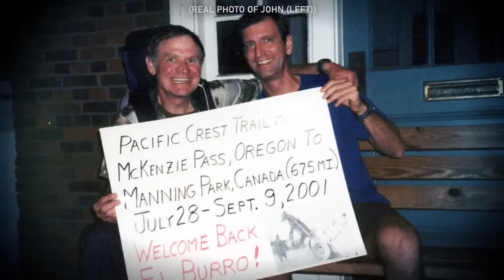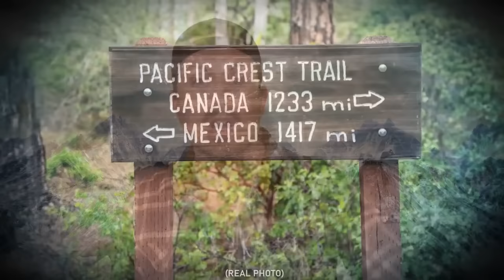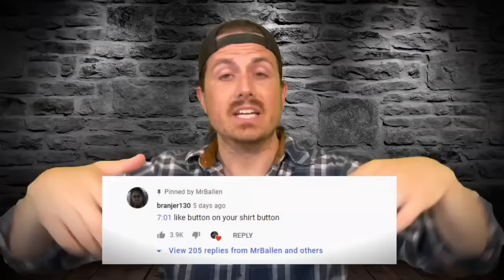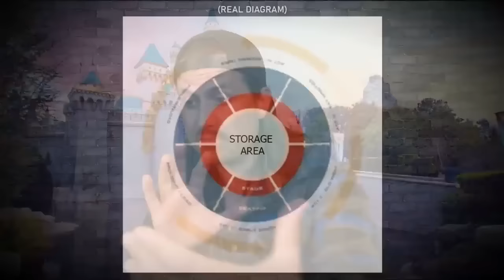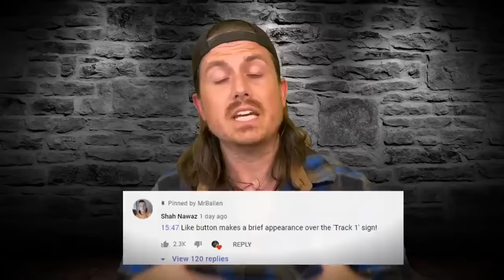1 Hour of MrBallen #52 (no intro)